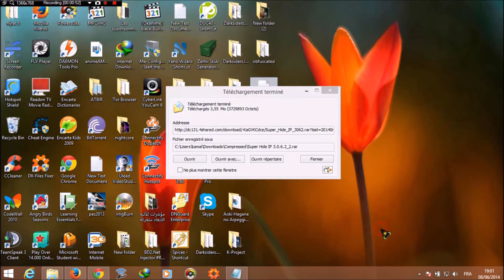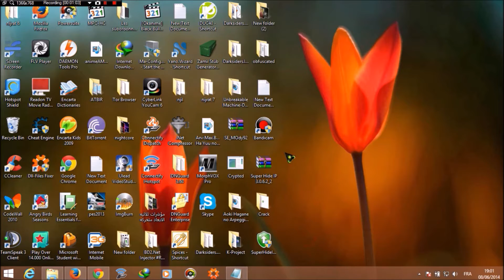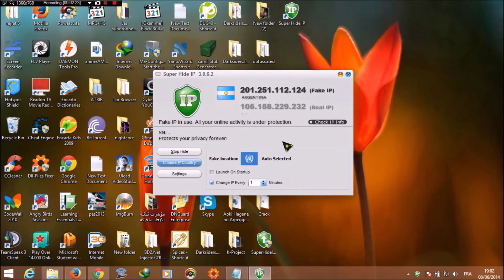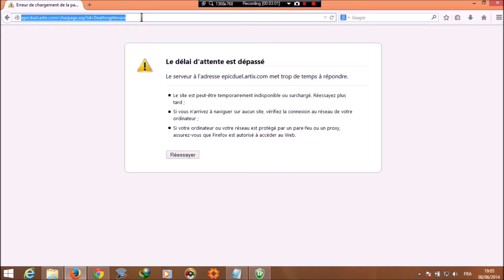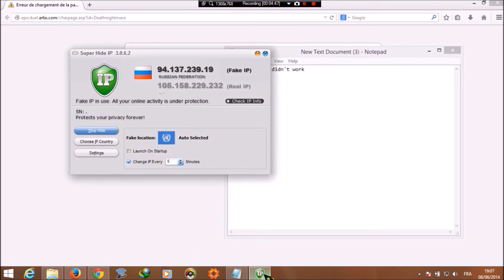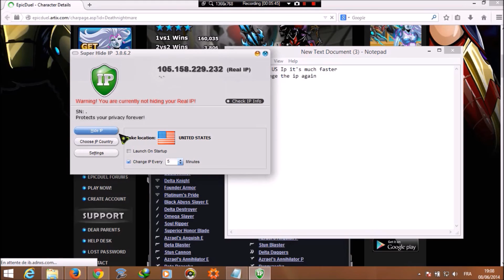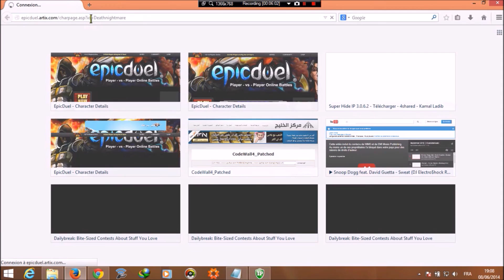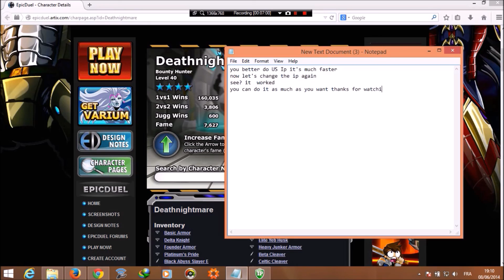get unlimited fames in epicduel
don't forget to hit like :) cool